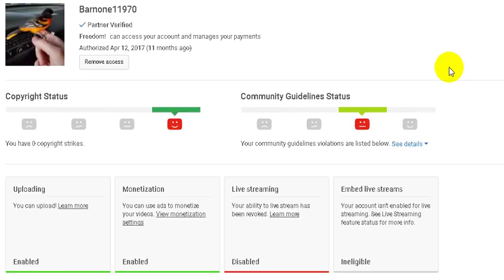Youtube shut my live shows down for 90 days.